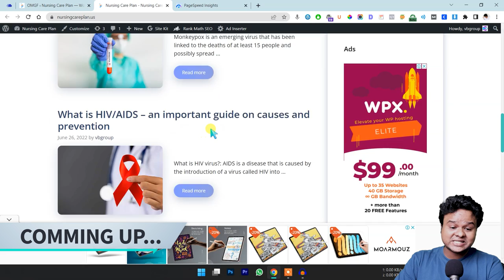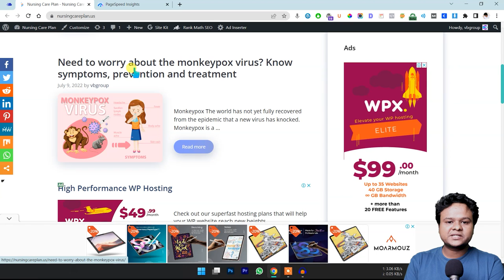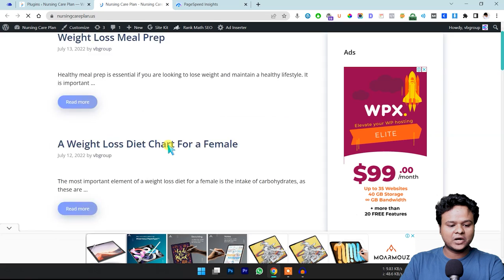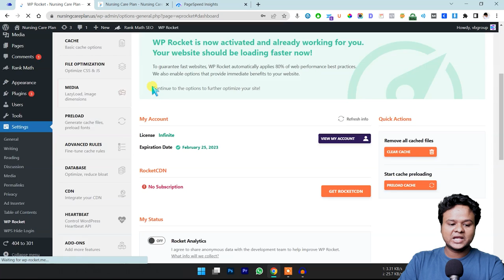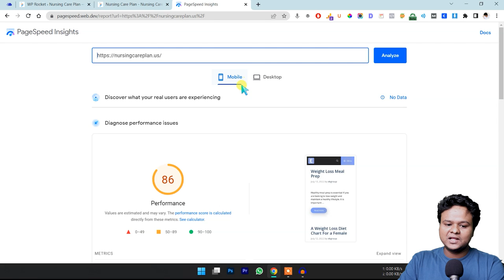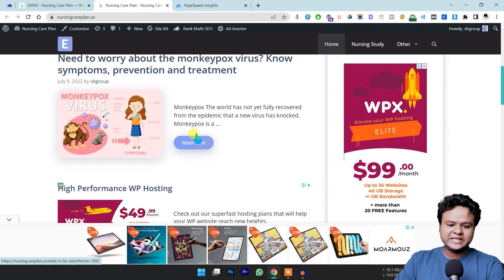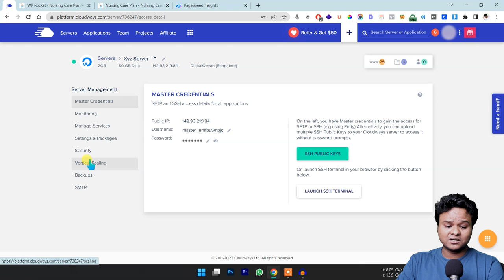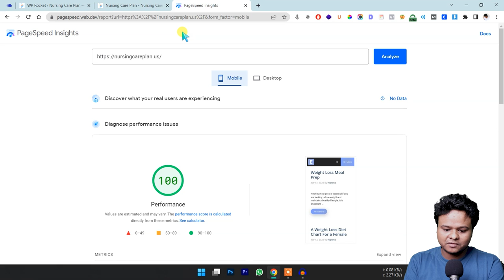WordPress Website Speed Optimization | Speed Up WordPress | WP Rocket Best Settings | Hindi 2024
Download JSON File from Facebook Group (Collect the 12 Digit Giveaway Code from the Video)

If your website loads very slow, then this video is all about WordPress website speed optimization, which means you can make your website load faster than ever.

Website speed on of the factors for ranking if your WordPress blog or website loads faster, so without ignoring it please watch the video till the very end, because you are going to learn about WP Rocket Best Settings and how to increase the speed of the website.

★ ⚡ 𝗚𝗲𝘁 𝘁𝗵𝗲 𝗙𝗮𝘀𝘁𝗲𝘀𝘁 𝗪𝗼𝗿𝗱𝗣𝗿𝗲𝘀𝘀 𝗛𝗼𝘀𝘁𝗶𝗻𝗴 ★

☐ Liked?